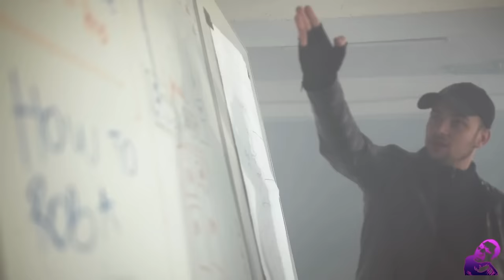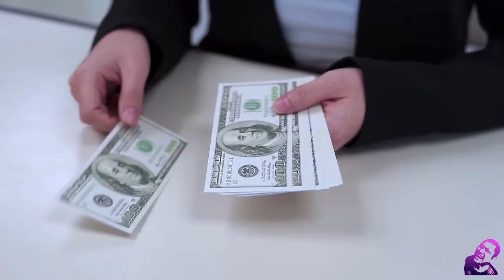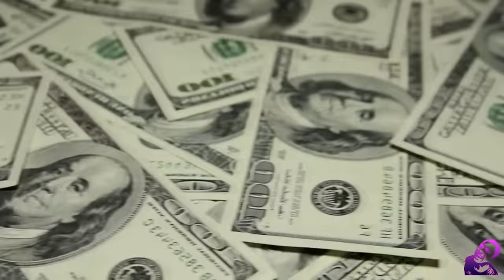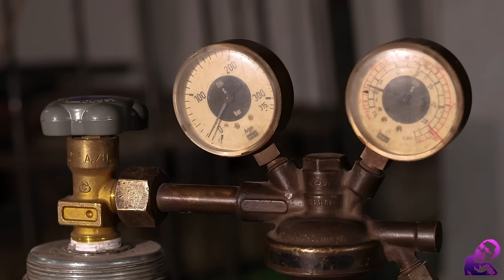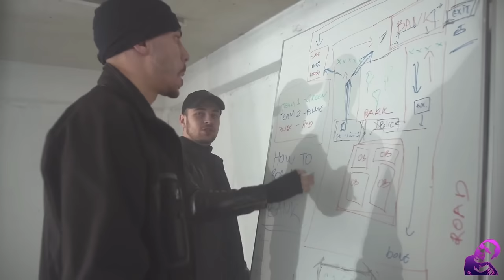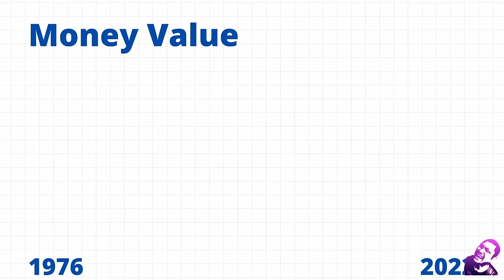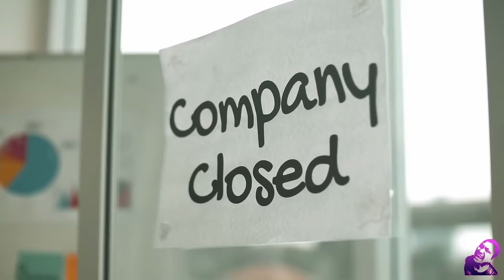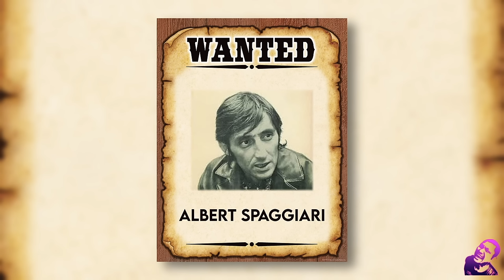PHOTOGRAPHER NAGHUKAY ng TUNNEL UPANG NAKAWIN ang 2.7 B PESOS NA KAYAMANAN sa BANKO ng FRANCE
Paano nagawang nak*win ng isang Kilalang Mabait na Photographer ang napakalaking halaga ng mga Alahas, Ginto at Pera sa isang Sikat at Secured na Bangko sa Nice, France na aabot sa 2.7 Billion Pesos.
Bibilib ka sa kanyang naging Inspirasyon, Plano, at Ginawang pagtakas upang malusutan ang kalokohang ginawa.
Kahit ang mga Pulis na nag-imbestiga sa kaso, ay napahanga sa husay at swabe ng naging operasyon ng Photographer na ito.
Panoorin hanggang dulo at enjoy lang sa panonood.